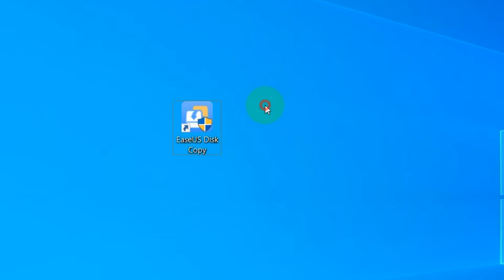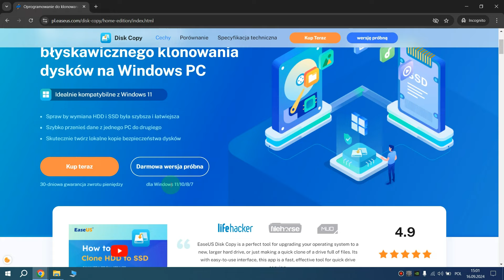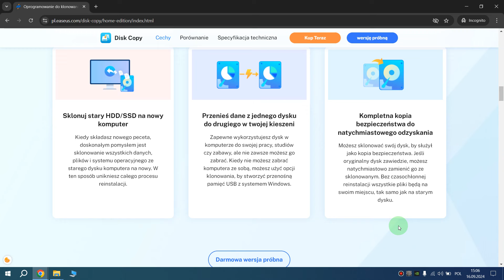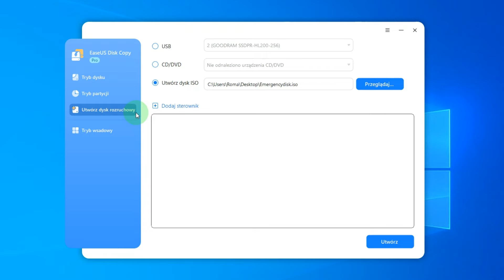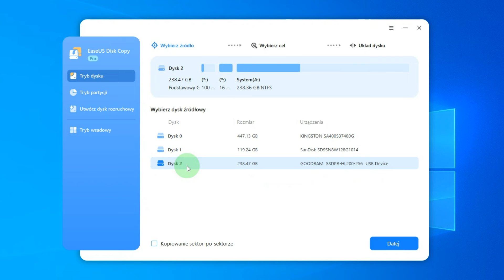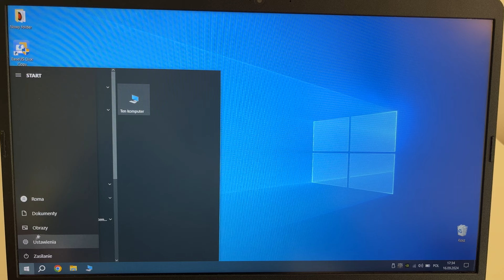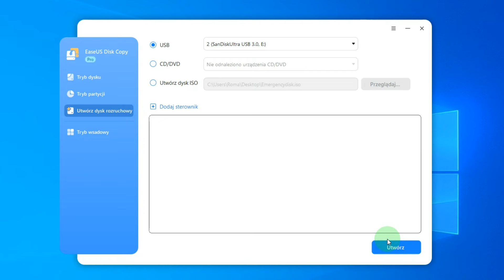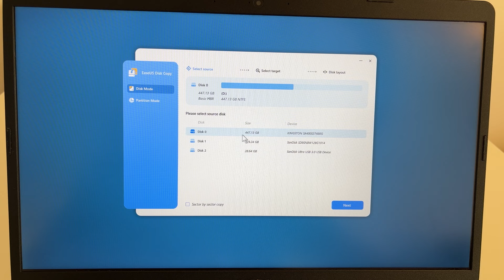Jak ŁATWO przenieść Windows 10,11 na inny dysk BEZ UTRATY DANYCH albo SKOPIOWAĆ DYSK TWARDY.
Klucz licencyjny - BH9JQ-YJSUQ-LI6ST-R3LHL-LINGN
Filmik o tym jak przenieść Windows 10,11 na inny komputer lub na inny dysk bez utraty danych albo jak skopiować lub sklonować dysk ssd czy hdd. Jescze w filmiku pokazuje jak odzyskać dane z uszkodzonego dysku twardego.  ✅Wesprzyj kanał i odblokuj bonusy